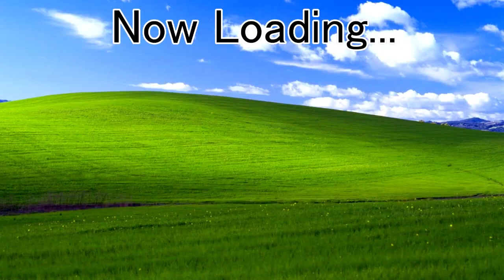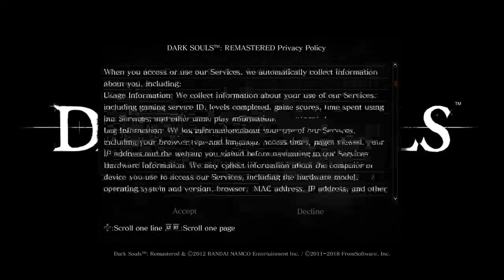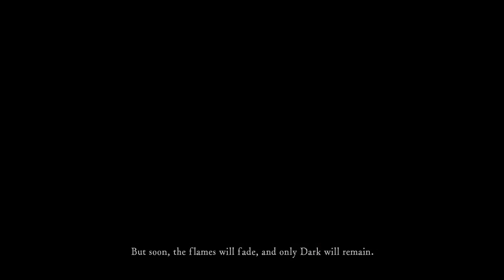Playing Dark Souls for the First Time! || Dark Souls & Lethal League Blaze w/ Loops